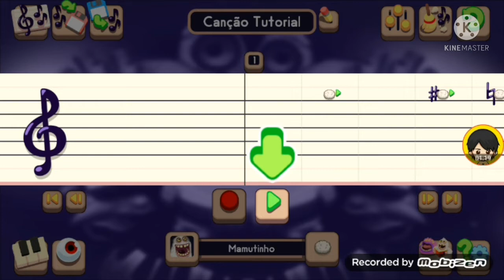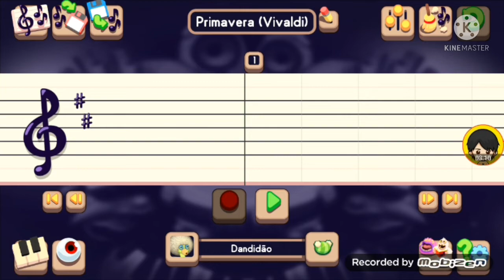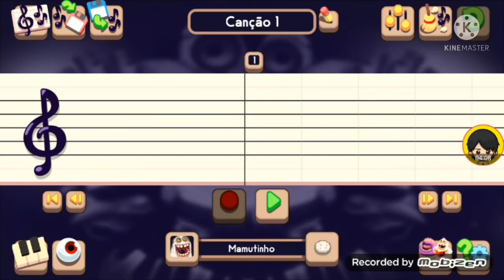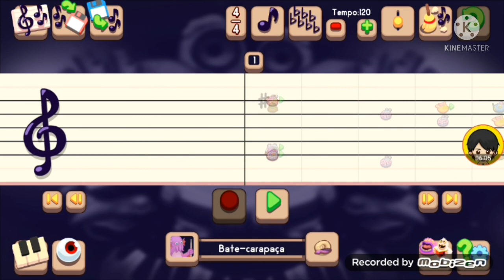Jogando My Singing Monsters composer (3 anos atrás)